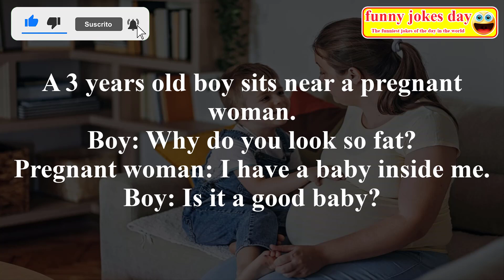😂Funny Joke:The kid boy tells the pregnant woman why you are so fat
🔴Share this joke with your friends so they can laugh too!